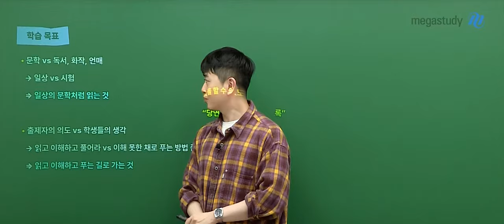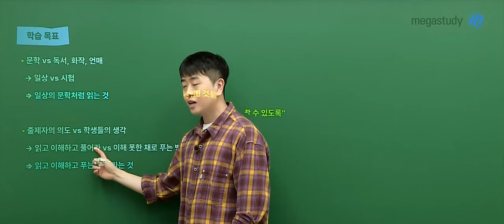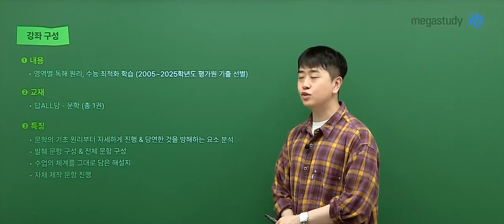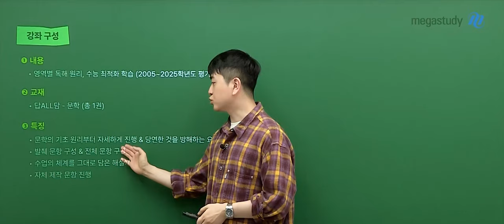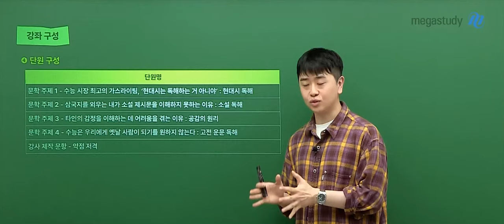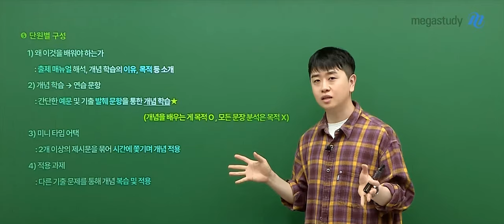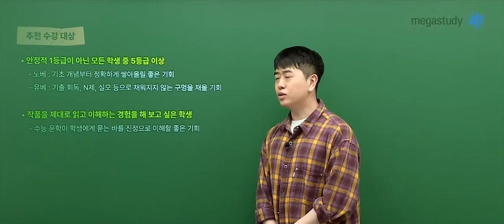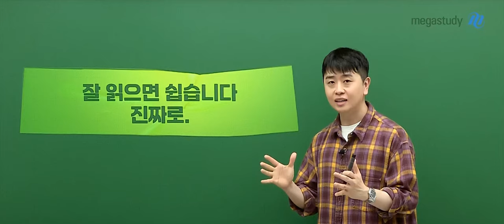[메가스터디] 국어 정담온쌤 - 답All담[다볼담] 문학 OT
국어 정담온 선생님의 답All담[다볼담] 문학 OT 영상입니다.

－ 국어 정담온 선생님을 더 알고 싶다면?